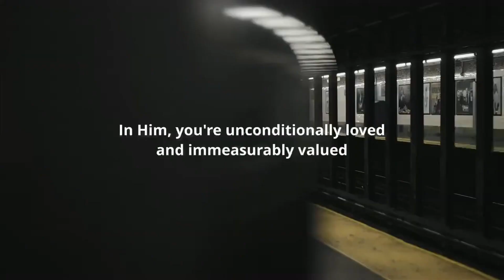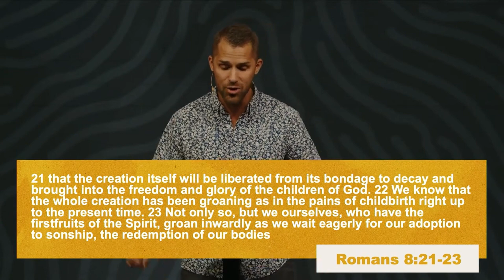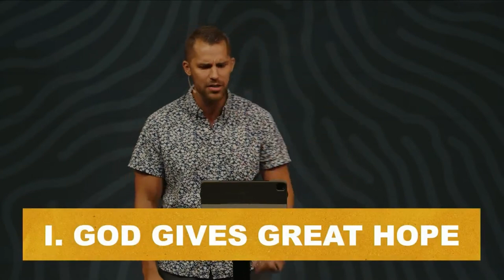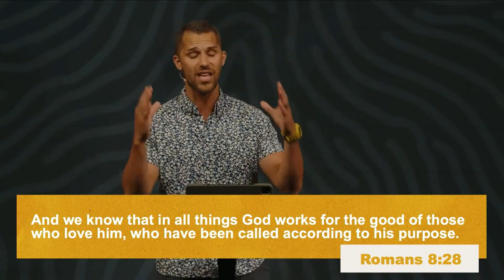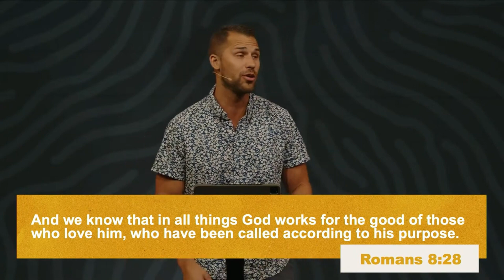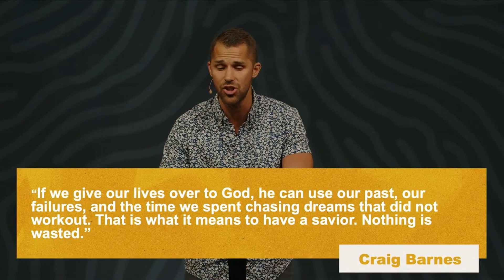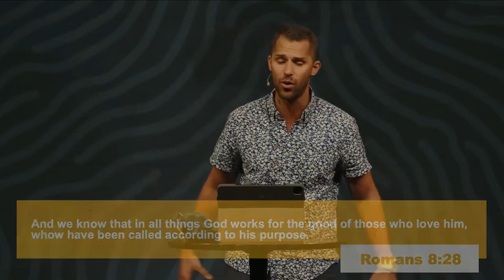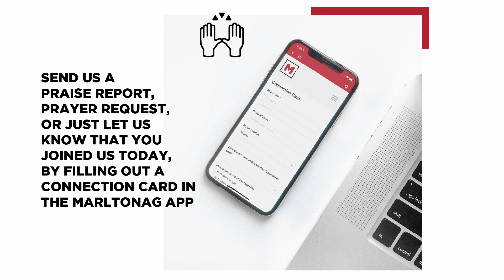Identity Crisis - Part 5